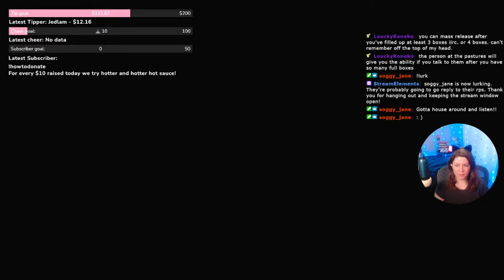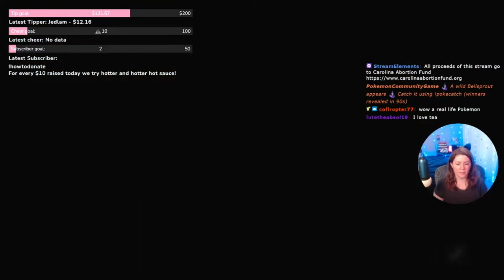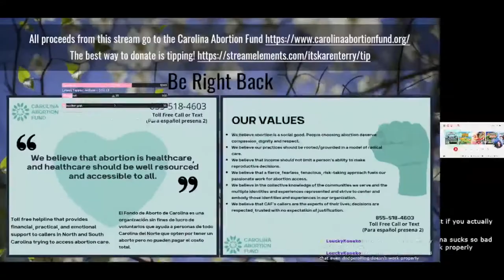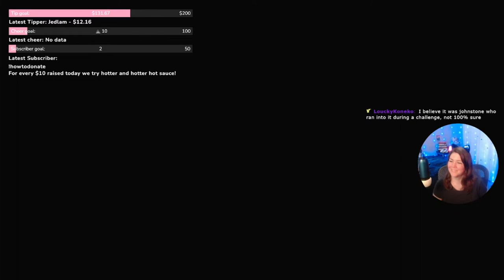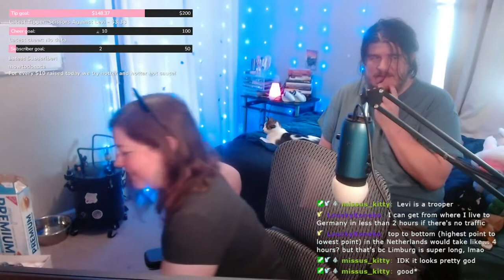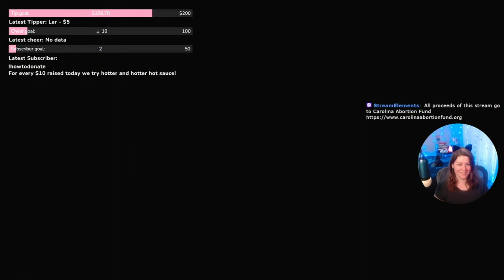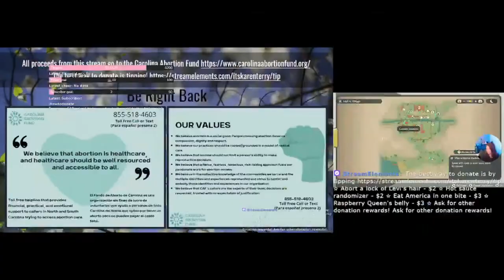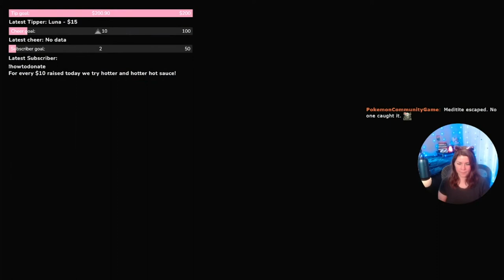Eevee says most people considering abortions are already moms